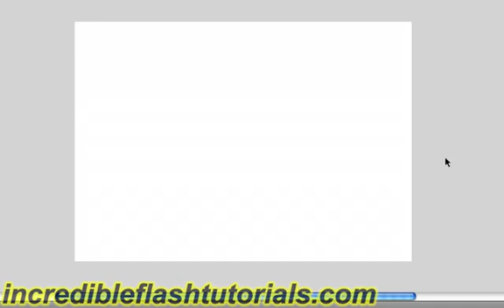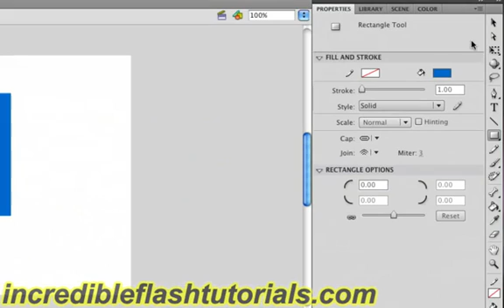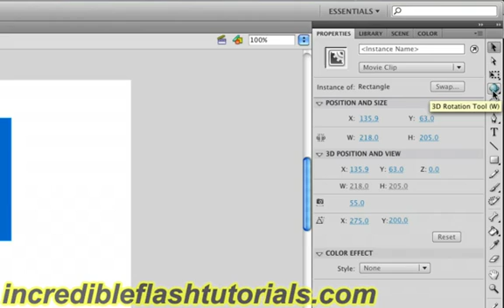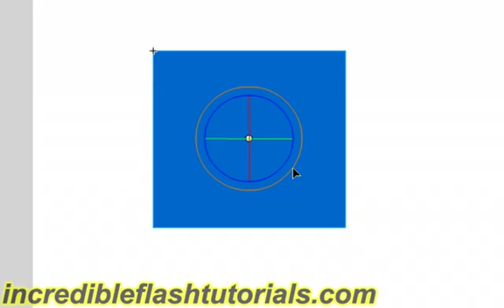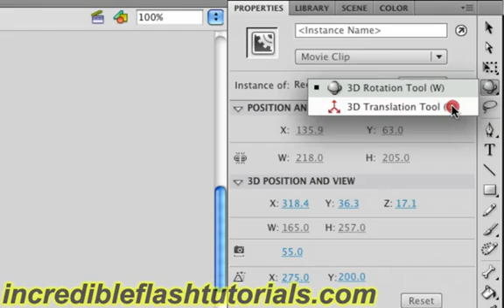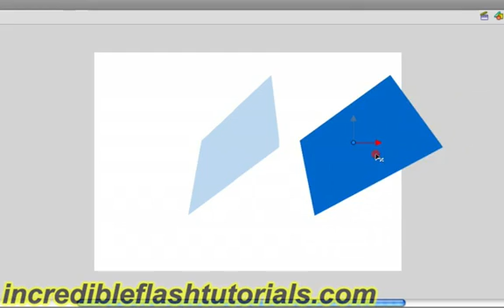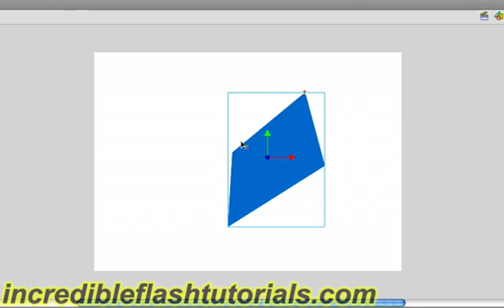Adobe Flash CS4 Tutorial 3D Rotation Tool - HD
Adobe Flash CS4 Tutorial 3D Rotation Translation Tool - Flash Tutorials For Beginners

Flash is a household name when it comes to multimedia. Whether you're creating standalone movies, interactive demos, or cool web components, Flash is a solid foundation on which to base your work. Learn how to work in 3D, drawing techniques, text effects, tips and tricks, ActionScript, and more!

FLASH BASICS
What is shockwave Flash? Why is it often smarter than applets or GIF's? What do I need to be able to create my own flash movies? Where should I start?

FLASH DRAWING
Learn to create Draw with Flash.
This tutorial explains the Flash toolbox, how to draw basic lines and shapes.

FLASH BUTTONS
Learn to create Flash buttons.
This tutorial explains both simple buttons and more advanced "tell target" buttons.

FLASH TWEENINGS
Learn to change objects between two keyframes.
Use the technique to move objects across the screen, change objects from one to another or simply to give an object a graduated color change.

FLASH AND JAVASCRIPT
This tutorial is for advanced users only.
It will teach you to build a "javascript bridge" allowing Flash and Javascript to communicate.

FLA ARCHIVE
Browse through our collection of Flash movies.
When you find something you like - just download the source file and open it in your Flash program to see how the different effects are created.

This Flash tutorial covers creating graphics, working with layers, and adding motion, sound, and text to a Flash 8 movie.

flash actionscript tutorials for beginners,
flash actionscript 3.0 tutorial,
flash actionscript 2.0 tutorial,
flash actionscript tutorial,
flash actionscript,
flash actionscript 3.0 tutorial for beginners,
flash actionscript 3.0,
flash actionscript 2.0,
flash actionscript 3 tutorial,
flash actionscript character animations,
flash actionscript 3.0 animation,
flash actionscript 3.0 game tutorial,
flash actionscript 3.0 tutorial button,
flash actionscript 3.0 button,
adobe flash actionscript 3.0 tutorial ,
actionscript tutorial,
actionscript 3.0 tutorial,
actionscript 3.0,
actionscript in flash,
actionscript 3,
actionscript 2.0 tutorial,
actionscript tutorial for beginners,
actionscript 3 tutorial for beginners,
actionscript 2.0,
ActionScript 3 Basics Tutorial,
Adobe Flash CS4 Tutorial 3D Rotation Translation Tool,